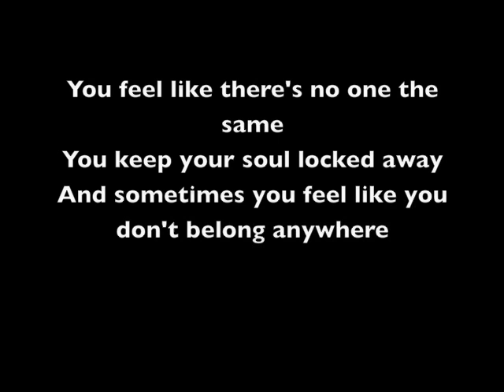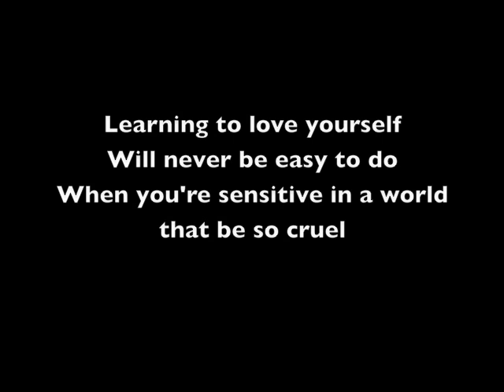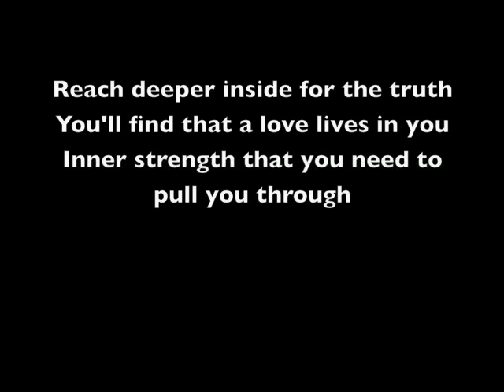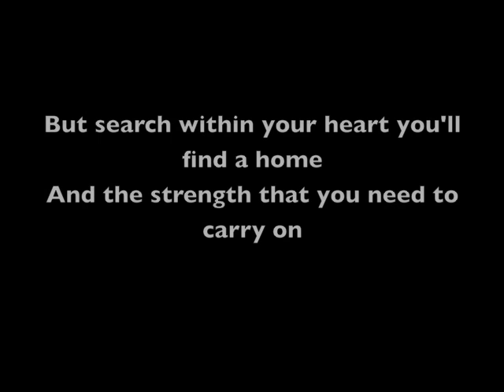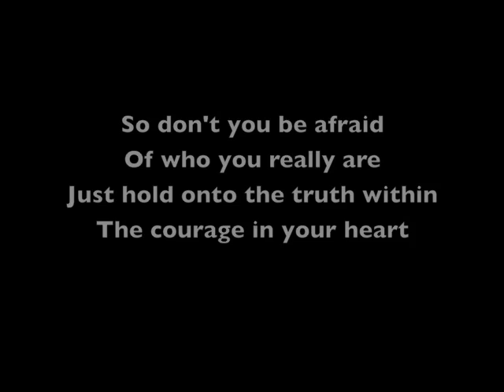BELIEVE IN YOU by Kashy Keegan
Kashy Keegan - Believe In You

Music video by Kashy Keegan performing Believe In You. (C) 2008 Kashy Keegan